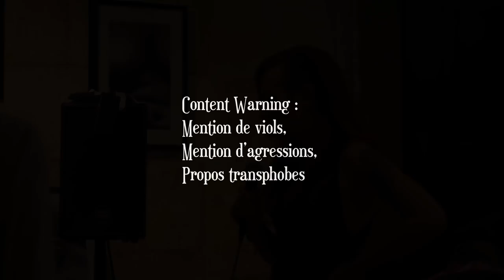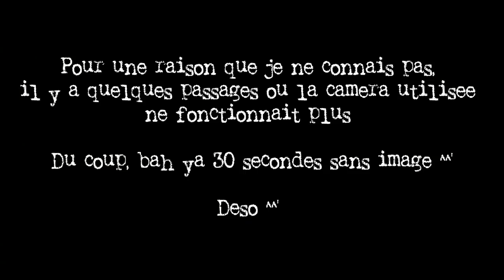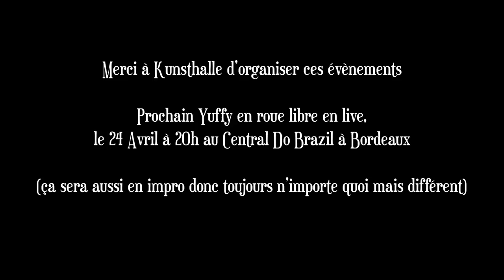Du vécu à l'expertise, un roadtrip trans en roue libre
Un one transwoman show en impro total.